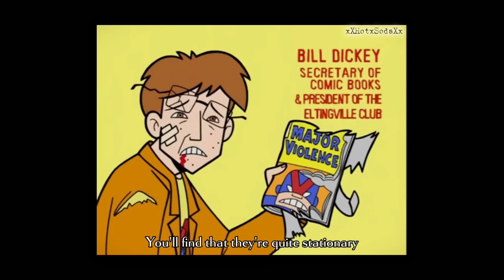Welcome to Eltingville fanvid - White & Nerdy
I suddenly felt compelled to edit this pilot while watching it and I've lately been pretty interested in 2000's fanvids/animashes/edits lately so, I tried to make it look at least somewhat like one of those 2000's fanvids.

Also really like Weird Al and I thought that this song would fit this fanvid pretty good.

Though I will probably not get that many views (if any) since this is a pretty obscure pilot episode.

Also, I don’t own the right for the pilot episode or the song in this video, just wanted to upload this because it was fun to make!